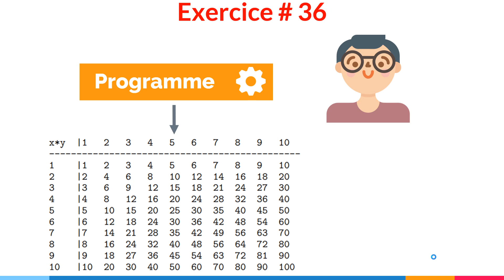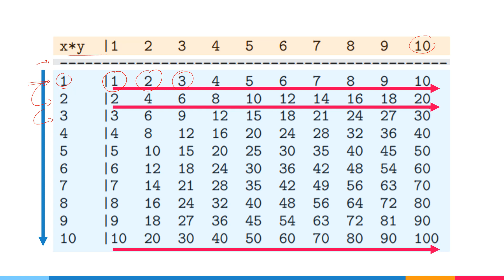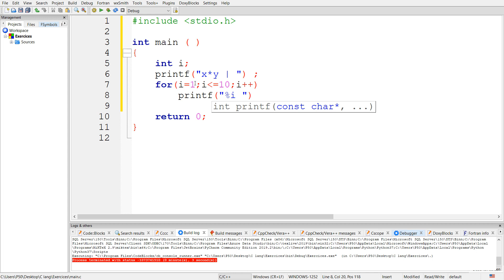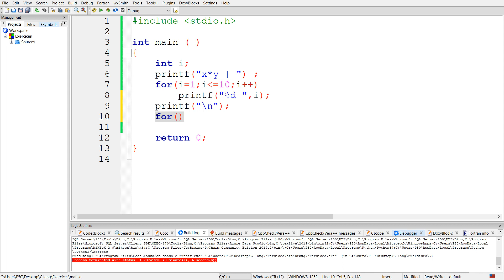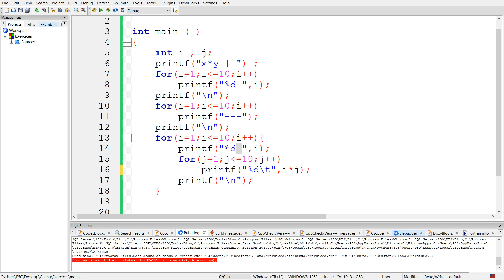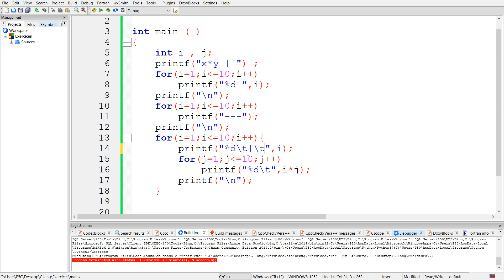Exercice corrigé 36 : Programme qui affiche la table de multiplication de nombres 1 à 10 | Langage C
Dans cette vidéo, nous allons écrire un programme qui affiche la table de multiplication pour les nombres 1 à 10.